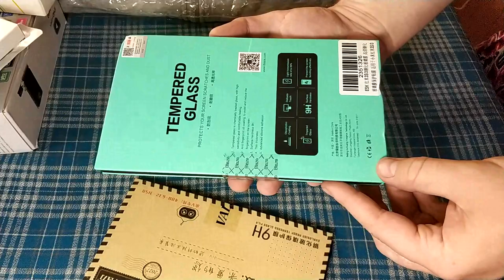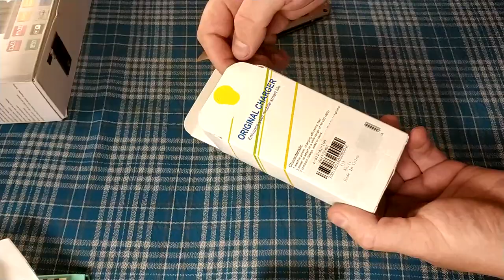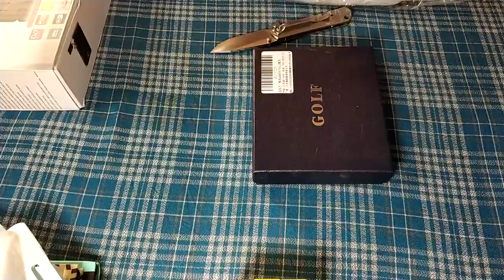Мега распаковка.14 посылок на любой вкус, от маленьких до больших. ZTD#424